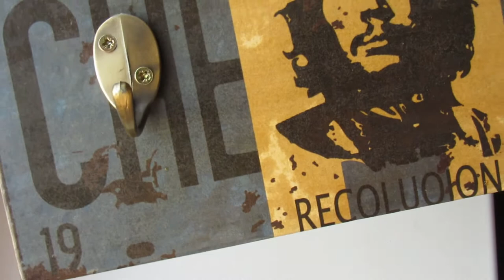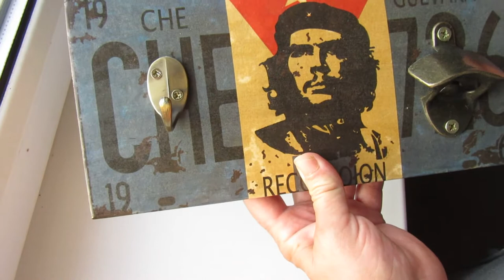Рукодельный Aliexpress, результаты что получилось🌷 Распаковка покупок алиэкспресс фурнитура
Это не реклама Aliexpress, я все покупаю за свои деньги и для себя, мой канал еще слишком маленький, но нежно мною любимый))) +делюсь ссылками ниже::::::::